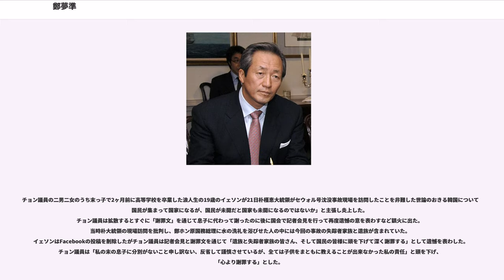鄭夢準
鄭 夢準（チョン・モンジュン、1951年10月17日 – ）は、韓国現代財閥を築いた鄭周永の六男で現代重工業の大株主。元ハンナラ党元代表（2009年9月 - 2010年6月）、元セヌリ党所属国会議員、現・大韓サッカー協会名誉会長（2009年1月 - ）、FIFA名誉副会長（2011年6月 - ）。ジャーナリスト・辺真一は同世代の親族にあたる。

資産は12億ドルで韓国で29番目に資産が多いと2015年にフォーブスが報じた。

FIFA副会長として2002 FIFAワールドカップの韓国での開催を実現することに貢献した。大韓サッカー協会会長（1993年 - 2009年）やFIFA副会長（1994年 - 2011年）を務め、その地位を利用して2002 FIFAワールドカップ大会の招致、大会組織委員会（KOWOC）委員長を務めたが2015年10月、2018年と22年のＷ杯招致活動で規律違反があったとして、6年間の資格停止と10万スイス・フランの罰金処分を受けた。鄭は処分取り消しを求めてスポーツ仲裁裁判所に提訴する考えを示した。

日本よりも5年遅い1994年に招致委員会を立ち上げた韓国は、豊富な資金力を持つ現代財閥の一員である鄭を中心に巻き返しを図った。鄭は同年のFIFA副会長選挙で当選し、特に欧州系のFIFA理事との関係を深めて、共催という史上初の決定によるW杯の招致成功に大きく貢献した。

また、豊富な資金力、政治力および、FIFA副会長という地位を最大限に駆使し、2002 FIFAワールドカップにおける韓国代表のベスト4獲得にも貢献した。その貢献度は3位決定戦でフース・ヒディンク監督よりも先に選手から胴上げを受けていることからも明らかである。

なお招致の成功については、ドイツ人当時ジャーナリスト（現バイエルン・ミュンヘン海外担当）マルティン・ヘーゲレによって、「各国担当者に高価な贈り物を贈ったり、娼婦を抱かせ弱みを握ろうとした」などと行為の数々を暴露されている。また、ヘーゲレへ圧力をかけるよう鄭がフランツ・ベッケンバウアーに依頼したが、一蹴されたエピソードもヘーゲレは明かしている。

その成功による韓国国民の支持を政治的資産として同年12月の大統領選挙に立候補したが、当時の与党系候補の一本化作業の中で自らの支持が盧武鉉に及ばない事を示され、投票日の前日に辞退する事となった。

2022 FIFAワールドカップの招致活動にも積極的に関わった(倫理規定違反が後に認定され処分された)が、韓国は2回目の投票で落選した。

2015年6月2日、FIFAのゼップ・ブラッター会長が汚職事件の余波を受けて引責辞任を表明したことを受けて、鄭は立候補の検討を表明した。鄭については2002年のワールドカップで審判買収疑惑があったという指摘もある一方で、BBCは立候補者ベストイレブンの1人として鄭を選出した。鄭はブラッターの即時退任を求めており、6月5日にはCNNに出演してブラッター体制を厳しく批判した。6月6日にはUEFAのミシェル・プラティニ会長を含むFIFA関係者10人と会談を設定するなど精力的に動いた。

2015年8月18日、鄭は訪問先のパリで、次期FIFA会長選挙への出馬を宣言した。。この翌日の19日、ブルームバーグは、パキスタンに40万ドルを寄付し、同年に大地震が起きたハイチには50万ドルを支援した件について、FIFAが鄭を調査していると報じた。この寄付金が送られた時期は、2011年1月のFIFA副会長選挙の時期と一致している。鄭はこの時の副会長選挙では敗北している。鄭は、この報道に対して「慈善寄付金さえ政治的に利用しようとするFIFAのネジ曲がった反倫理的な態度を非難する」と不快感を表明した。

現代重工業の労働組合は、賃金交渉を有利に進めようとする狙いから、現代重工業の大株主である鄭の落選運動を行うと発表している。国際サッカー連盟の本部があるスイス・チューリッヒに落選運動団を派遣し、デモなどを実施するとしている。
2015年10月8日、2018年と22年のＷ杯招致活動で倫理規定違反があったとして、6年間の資格停止と10万スイス・フランの罰金処分を受けた。資格停止によりサッカー関係のあらゆる活動が禁じられる。IOCのトーマス・バッハ会長は、FIFAの内実について「もう...